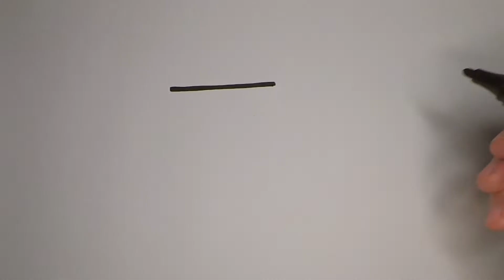How To Draw A School Briefcase, Easy To Draw Schools Step By Step, Easy to Draw for Kids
Easy Drawing A School Briefcase